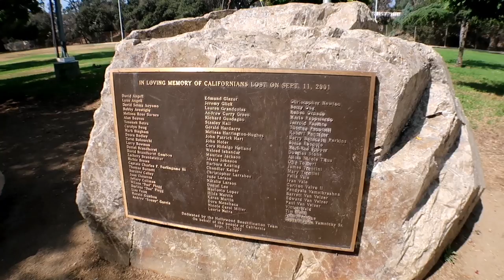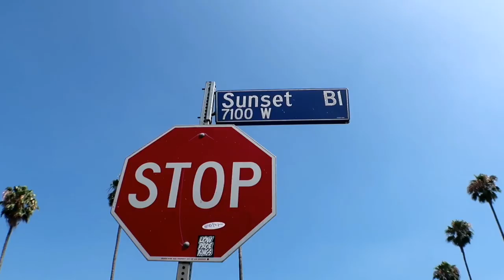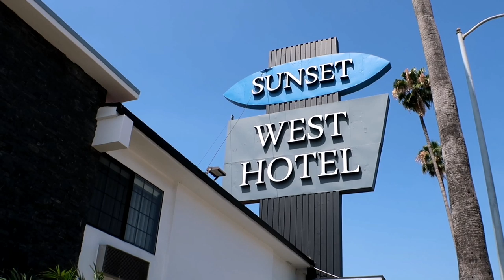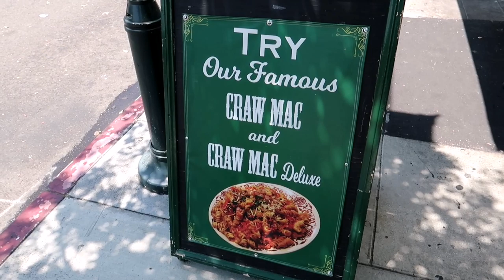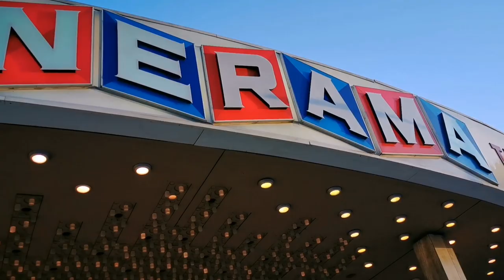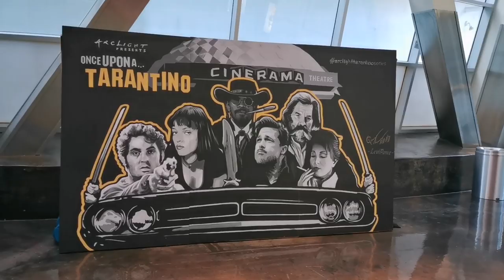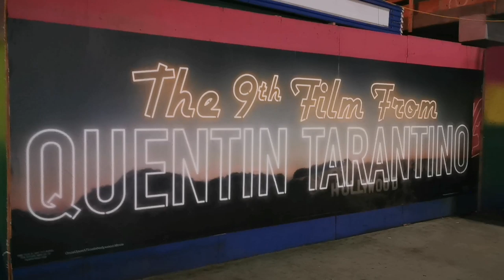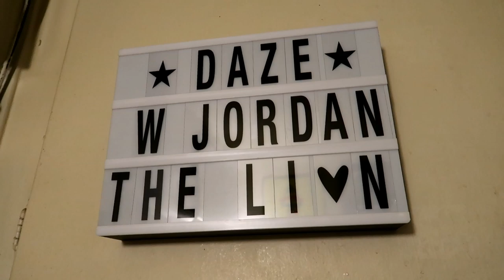GEORGE HAMILTON's Terrifying Meeting with EVEL KNIEVEL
#1090 GEORGE HAMILTON's Terrifying EVEL KNIEVEL Story - Jordan The Lion Daily Travel Vlog (8/1/19)